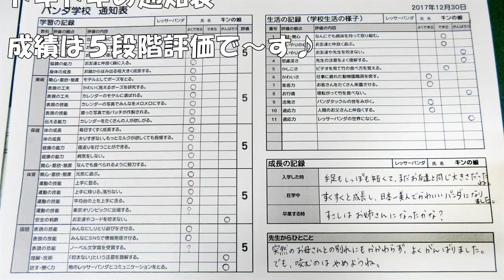レッサーパンダ 卒業しました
レッサーパンダの子の動画を配信します。